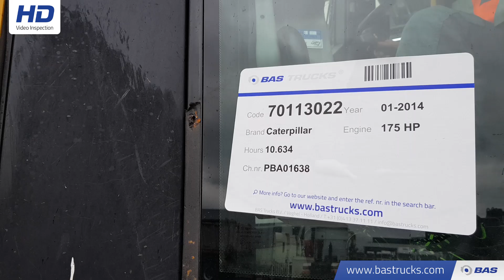70113022 Caterpillar D6N LGP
Caterpillar D6N LGP